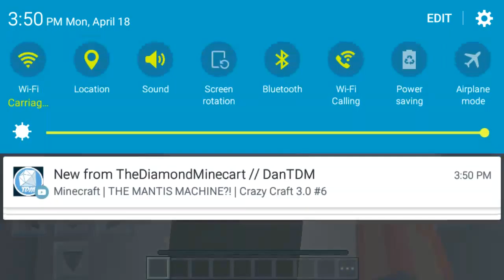WRESTLEMANIA 32 SORRY 😯😈😀 KAGE UNLOCKED GAMING episode 32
Playing more MCPE on the Just Parkour survival mode server